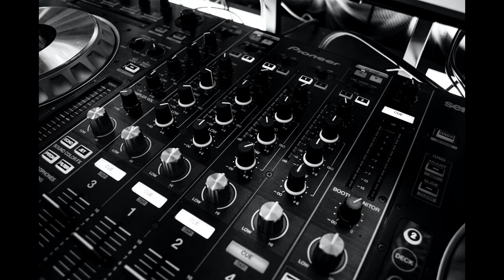30 minutes of Dance and Electronic Music Mix • Inspiring Beats for Work, Study and Chill (DE2830)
Please enjoy this compilation of inspiring Dance and Electronic tunes! It's perfect for putting on in the background for relaxation whether you are looking for some music to have in the background whilst you study, whilst you work or even to enjoy during a relaxing evening.

If you have any queries or concerns about any material in this video please let me know.